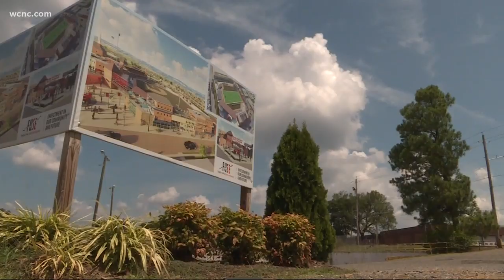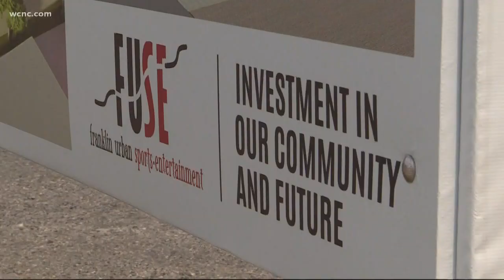Gastonia in talks for a pro-baseball team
Gastonia is looking at partnering with the Atlantic League of Professional Baseball to field a team in its soon-to-be built downtown baseball stadium.